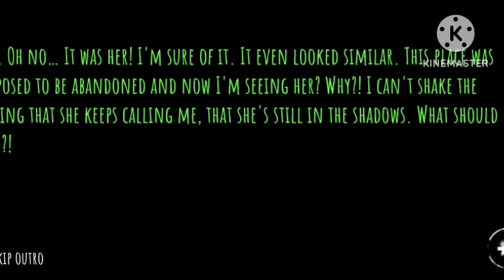Horror house I escaped Prakhar gaming